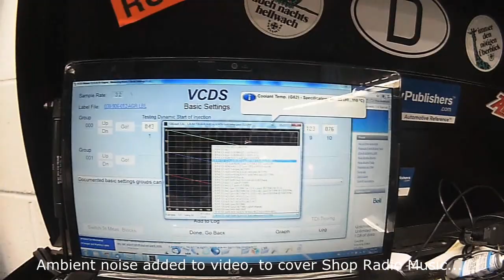VW A4: ALH TDi Timing Belt Installation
Google Search Results for some of the Tools needed:

Camshaft lock tool: (do not have to remove valve cover)

Injection pump lock tool: (you can use a drill bit)